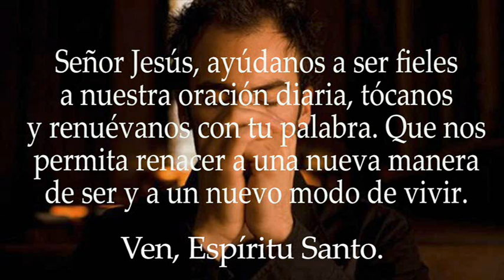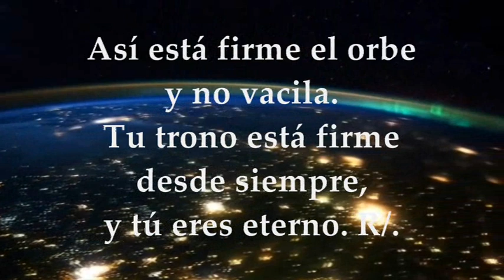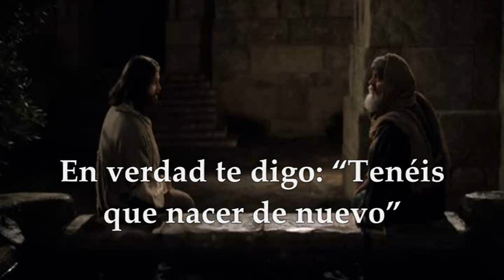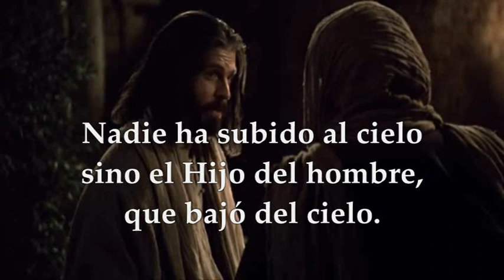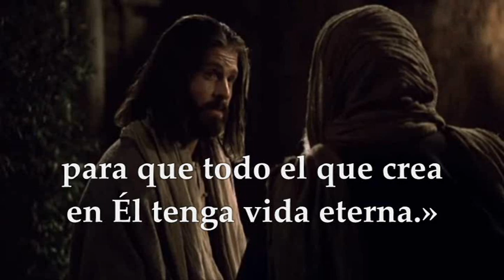LECTURAS Y EVANGELIO MARTES 18 DE ABRIL DE 2023 | MARTES SEGUNDA SEMANA DE PASCUA | JUAN 3, 7b-15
EVANGELIO Y LECTURAS EUCARISTÍA EVANGELIO Y LECTURAS EUCARISTÍA MARTES 18 DE ABRIL DE 2023 MARTES SEGUNDA SEMANA DE PASCUA DE RESURRECCIÓN Primera Lectura: Del libro de los Hechos de los Apóstoles 4,32-37 Salmo 92,1ab.1c-2.5 R/.